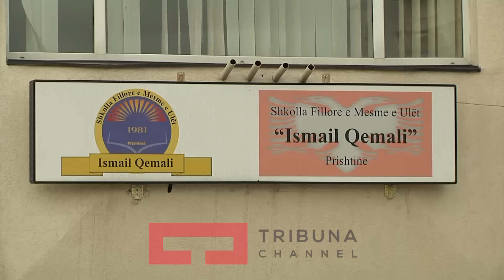Filloristët, qe 40 ditë pa tekste shkollore